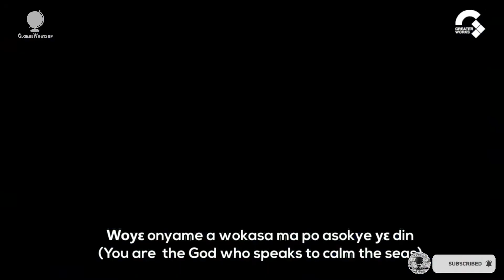Nat Abbey @ Greater Works 2021 | Powerful Ministration🔥💪🙌 | ICGC